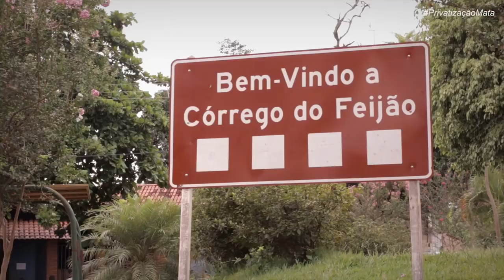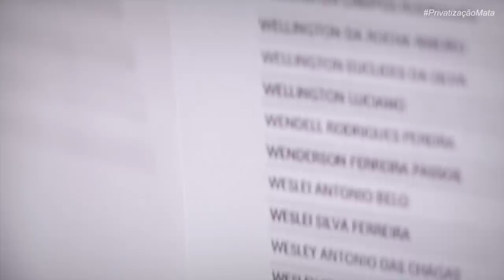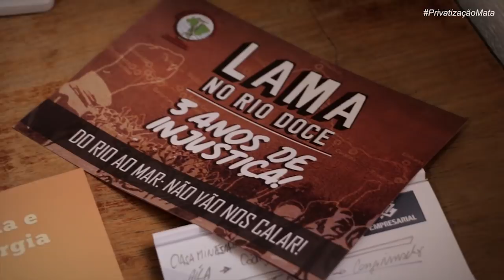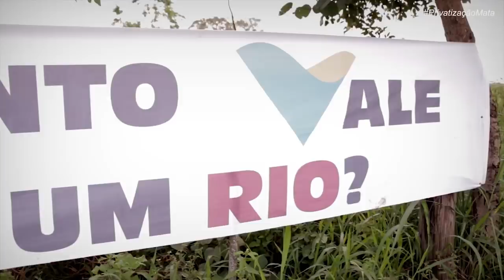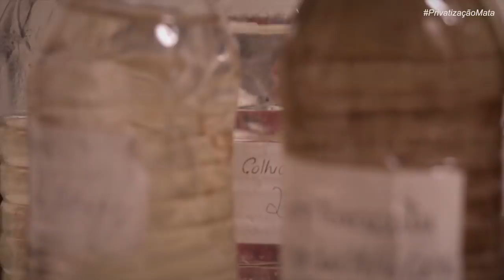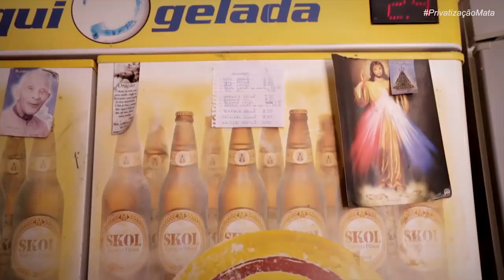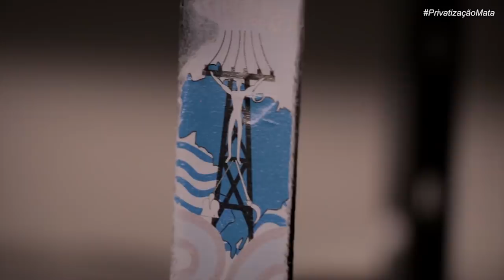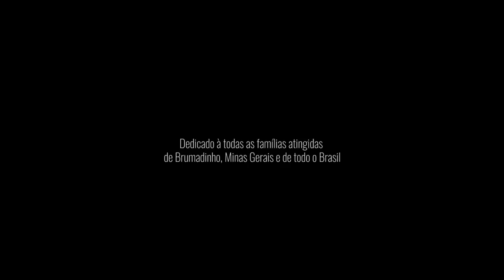Brumadinho: Quando o Lucro Vale Mais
No dia 25 de janeiro de 2019, a Companhia Vale do Rio Doce cometeu mais um crime, desta vez em Brumadinho-MG, matando centenas de pessoas, e destruindo mais um rio, o Paraopeba, que abastecia mais de 2,3 milhões de pessoas e desagua no Rio São Francisco, para onde segue a lama e a contaminação.

Após um mês do crime, o Movimento dos Atingidos por Barragens lança o documentário "Brumadinho: Quando o Lucro Vale Mais". Construído pelo movimento, o documentário traz os relatos de dor e denuncia dos atingidos pelo crime, e é dedicado a todas as famílias atingidas de Brumadinho, Minas Gerais e de todo Brasil.